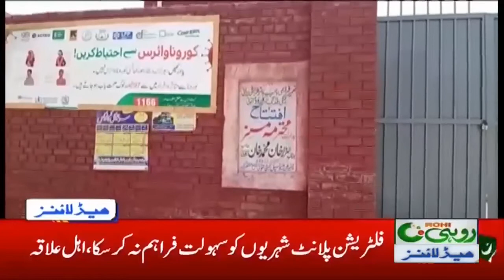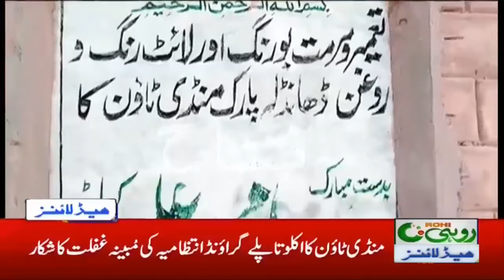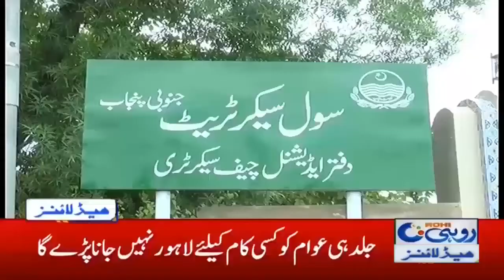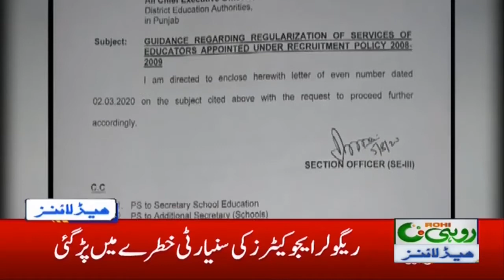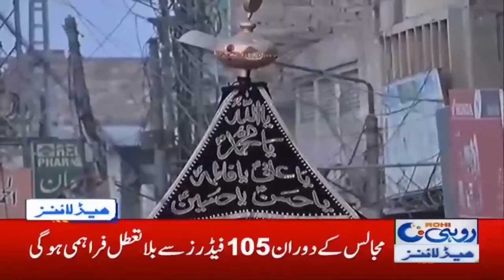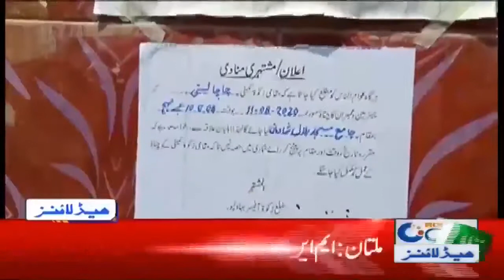7am News Headlines | 12 Aug 2020 | Rohi